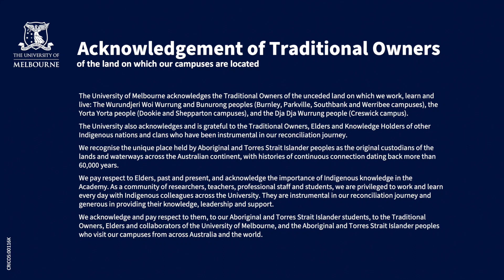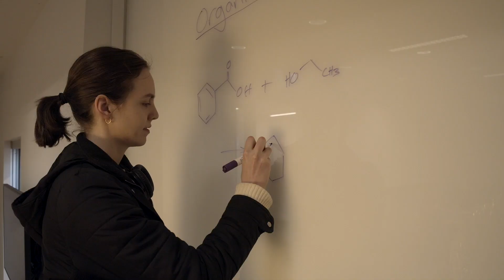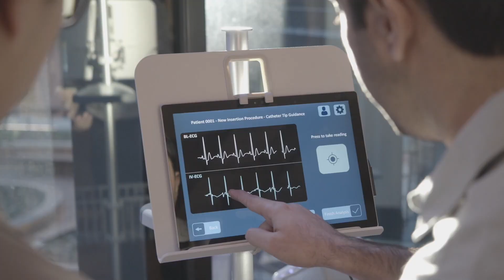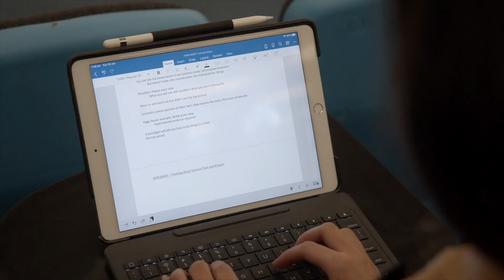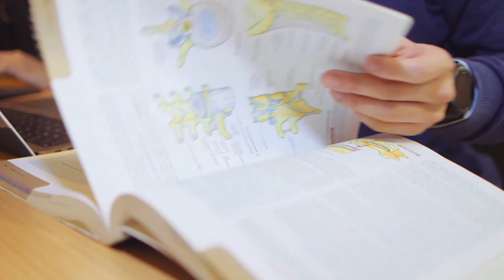Explore the Physiology major